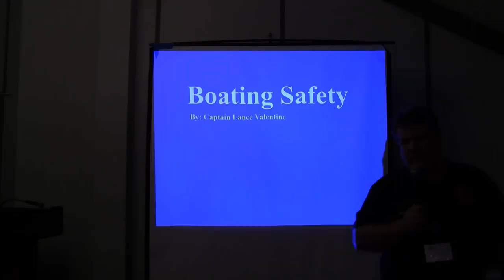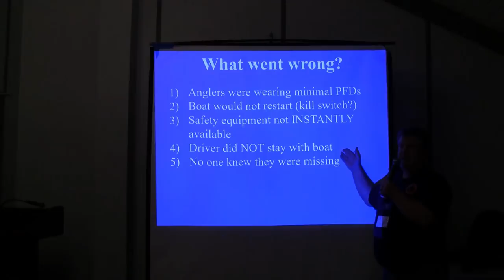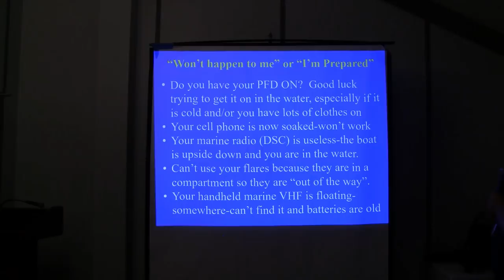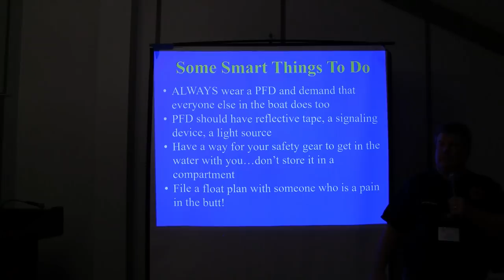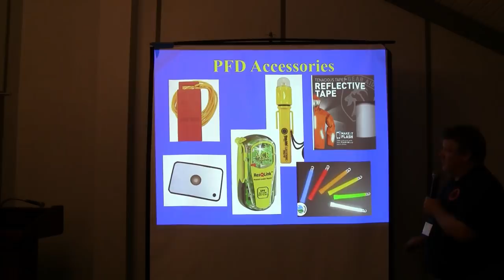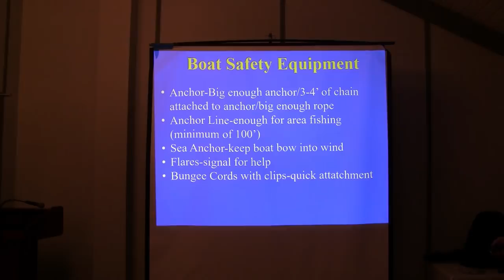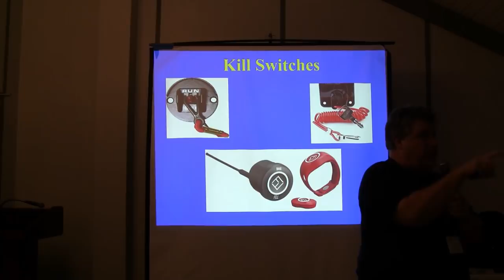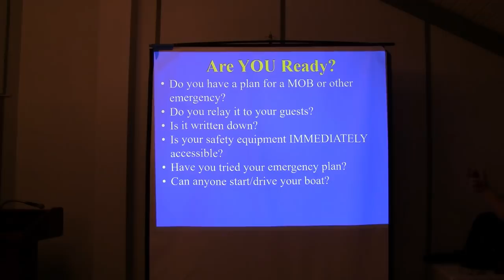2018 Walleye 101 Members safety meeting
Walleye 101 Members Only seminar February 2018 covering boat safety equipment, planning and execution.